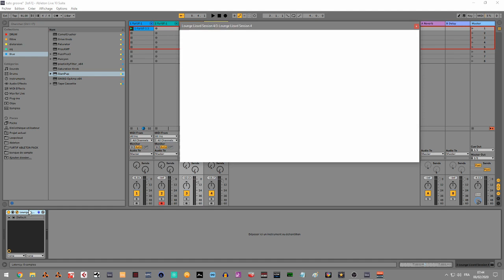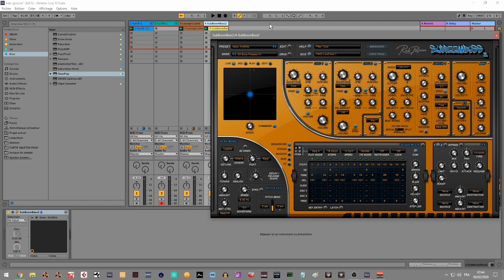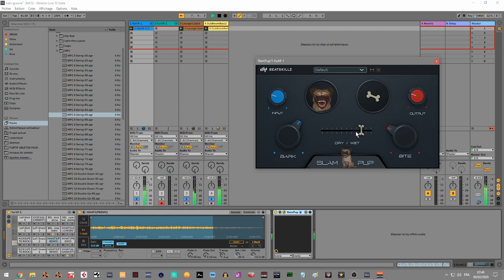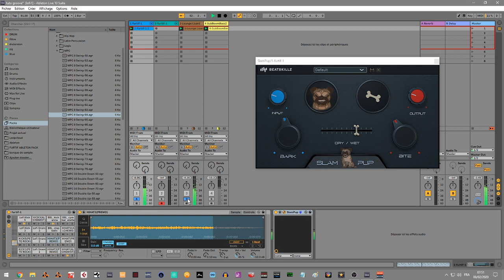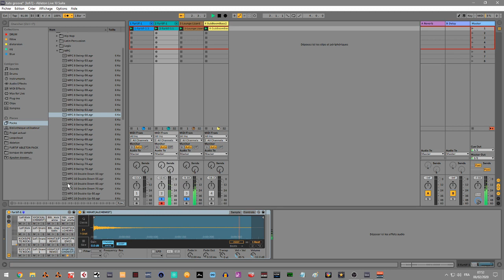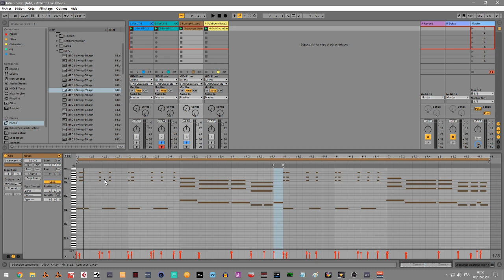COMMENT METTRE UN GROOVE STYLE MPC A VOS DRUMS DANS ABLETON